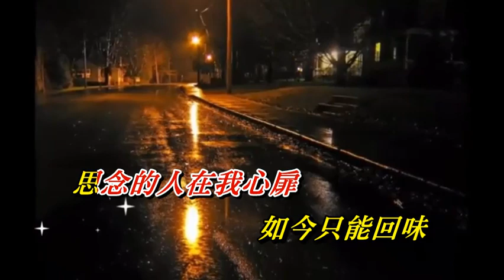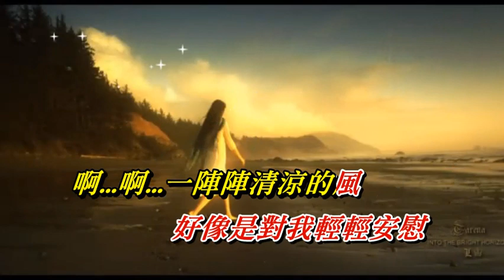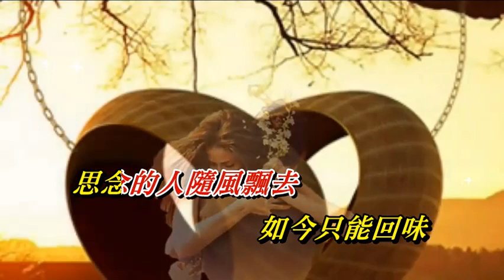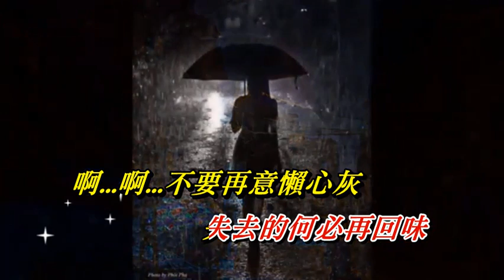伊人何處〈華語〉鄧麗君〈歌手演唱版〉